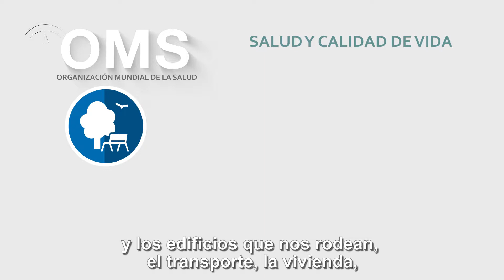Procesos de decision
Vídeo del proyecto Envejecimiento Saludable de la Consejería de Salud sobre la toma de decisiones en salud.